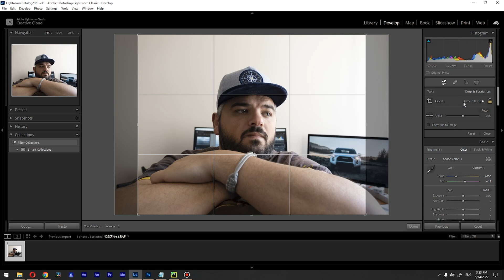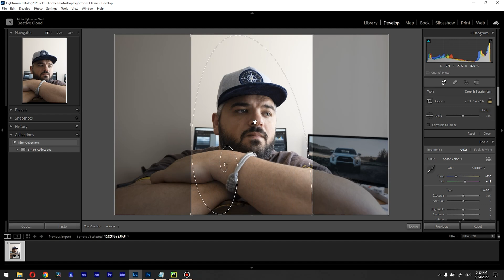crop tool is not working 4x5 mode?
Hi there! Recently many people asked me about crop tool and the issue that it is not cropping correctly even though the correct crop aspect is selected, so I decided to make a tutorial about the crop problem. In this tutorial, I will guide you on how to fix the 4x5(4 by 5 mode)(a lot of people use this for Instagram and other social media) crop in lightroom, also I will share one more cool trick that you can use to switch from the rule of thirds to other compositions rules.